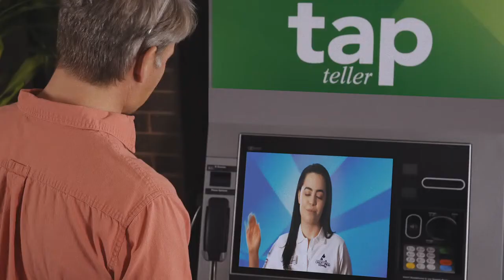TAP Tellers Now Live at Credit Union of America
Extended hours, convenient options and consistent service through Transaction Assist Professional (TAP) Tellers. Available at select Credit Union of America locations. For more visit CUofAmerica.com